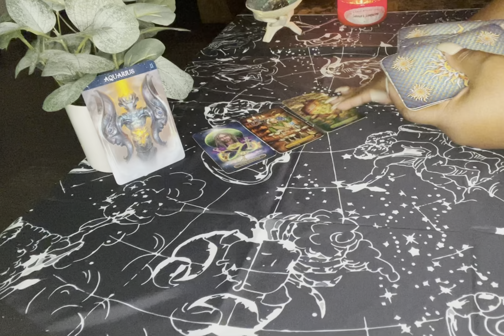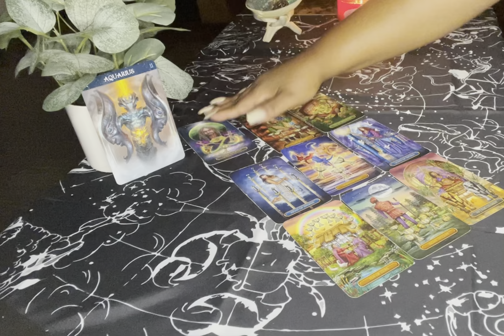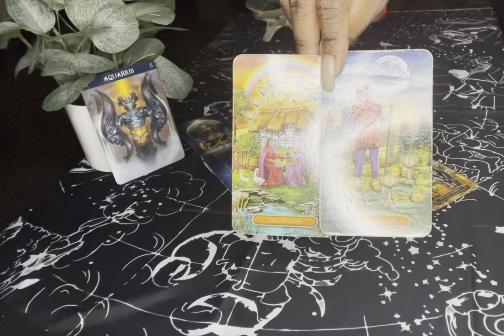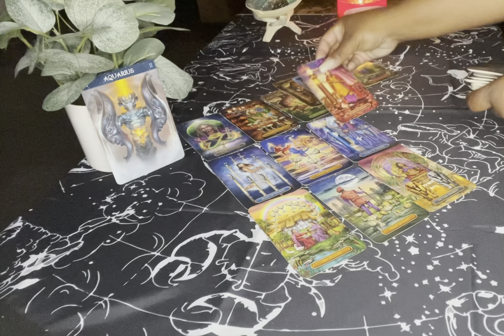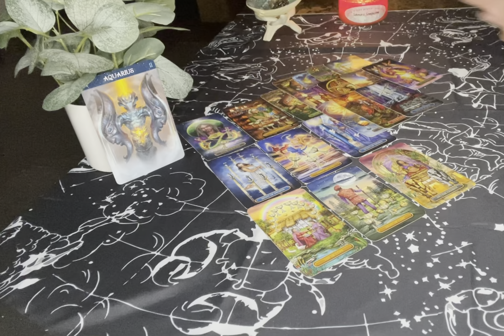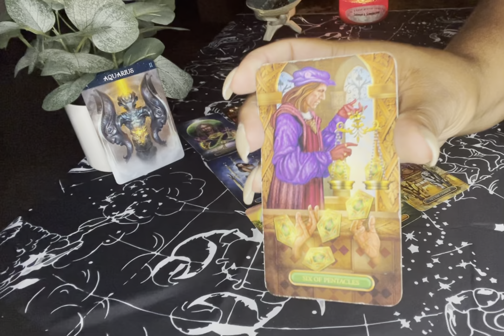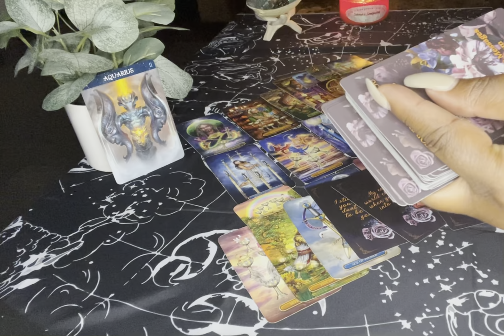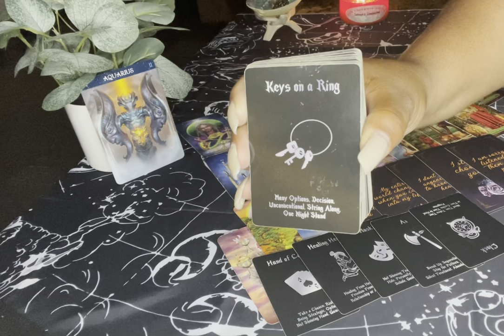Aquarius Love They Want To Take A Risk | September 2021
Aquarius Love They Want ToTake A Risk | September 2021